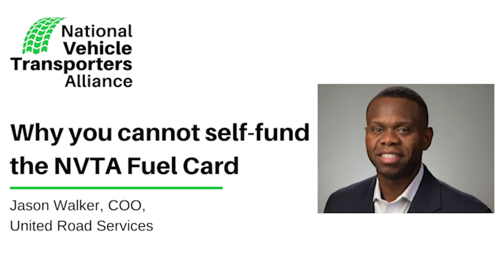Why You Can't Self-fund the NVTA Fuel Card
Jason Walker, COO, United Road Services, answers one of the National Vehicle Transporters Alliance's (NVTA) top questions: why can carriers not self-fund the NVTA fuel card?

Interviewed by Cierra Orlyk, NVTA Customer Experience Manager.